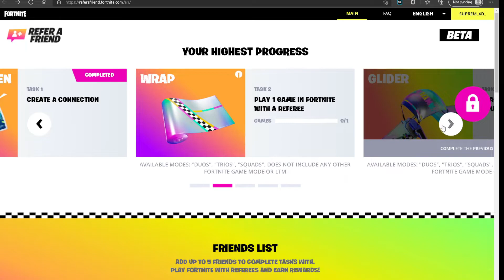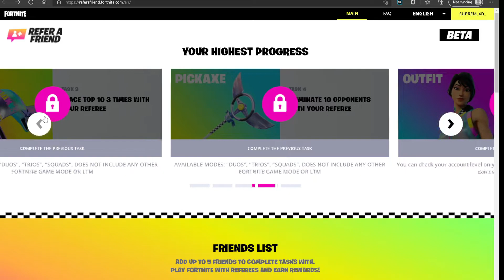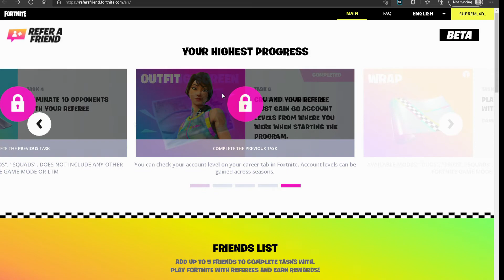How To COMPLETE ALL REFER A FRIEND CHALLENGES (FULL TUTORIAL) in FORTNITE!( Free Rainbow Racer Skin)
TOP DONATOR-N3vastuica-3EURO
SAU ACTIVITATE DE 20 ORE MONITORIZATA DE STREAMLABS
COMENZI- !cat
                    !puncte
                    !topore
SUNETE-  !baga pateu-5 puncte
                  !baga inoata-chelutu 7 puncte
                  !baga EZ-5 puncte
                  !baga uitestam-6 puncte
                  !baga helicopter-8 puncte
💻 MY PC 💻
PROCESOR:Intel Xeon W3550 @ 3.07GHz
PLACA VIDEO:Radeon (TM) RX 480 Graphics
PLACA DE BAZA:4105J6G
MEMORIE:8192MB RAM